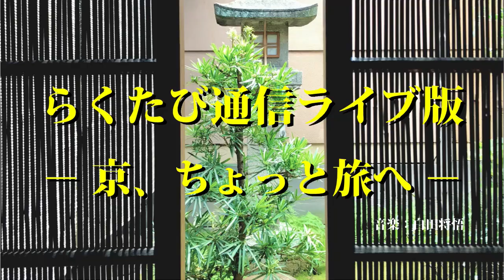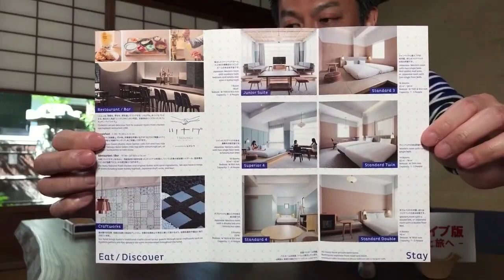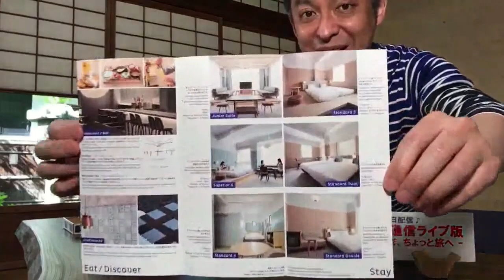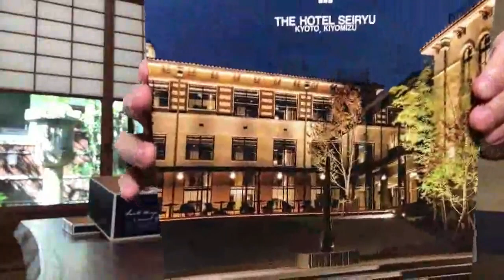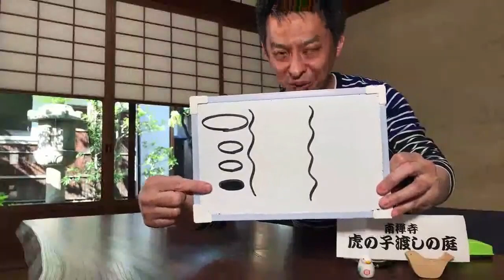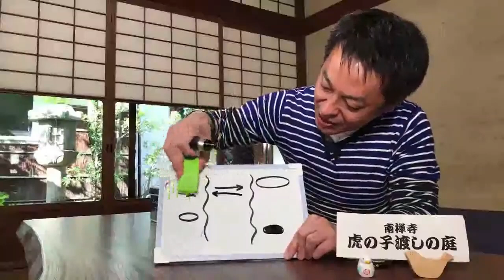第305回 ≪ らくたび通信ライブ版 － 京、ちょっと旅へ － ≫ 2021年4月5日（月） 15時～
本日の話題は 「 南禅寺　虎の子渡しの庭 」 でした！
★　4/6（火） ライブ配信は　午後3時～ スタート ★
◎　南禅寺　虎の子渡しの庭　/　京都五山の制、別格上位、南禅寺の武家面、亀山天皇の離宮、禅林寺殿、太平興国南禅禅寺、三門、藤堂高虎、方丈庭園、小堀遠州、中国故事、虎の子渡し、見えざる努力を怠るな！